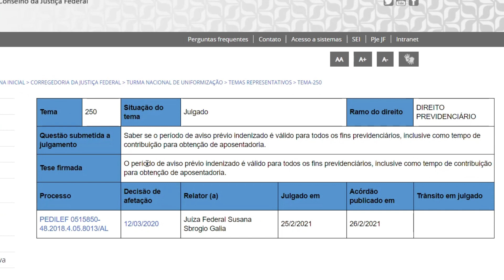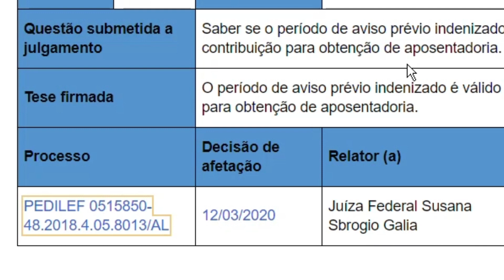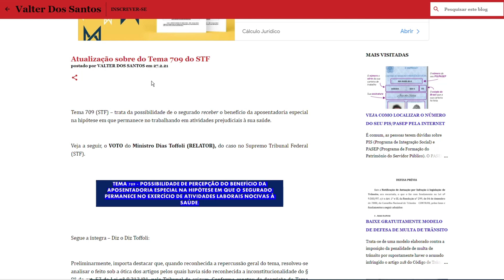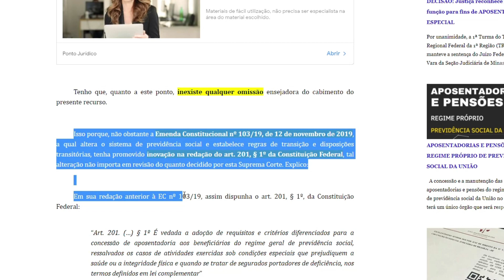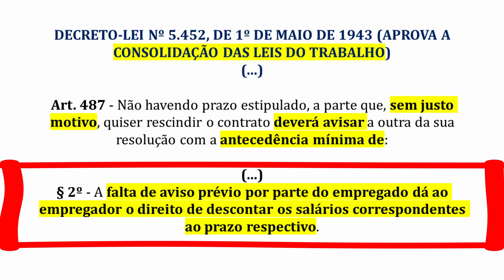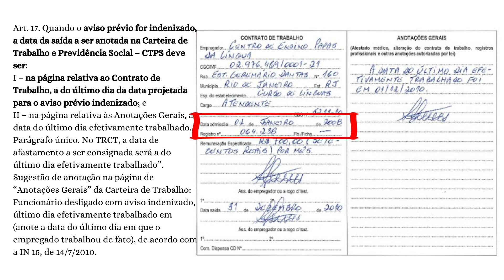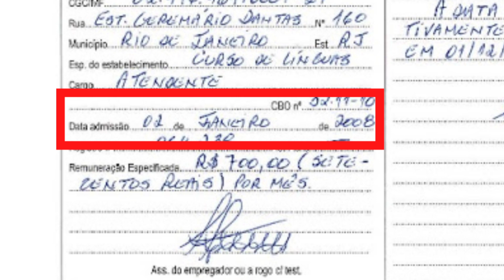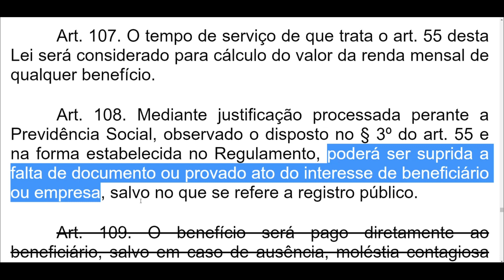O PERÍODO DE AVISO PRÉVIO INDENIZADO É VÁLIDO PARA TODOS OS FINS PREVIDENCIÁRIOS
Professor_Valter_dos_SANTOS | O período de aviso prévio indenizado é válido para todos os fins previdenciários, inclusive como tempo de contribuição para obtenção de aposentadoria. CONFIRA

Acesso a Mais de 23 Mil Cursos e Mais de Um Milhão de Questões. Estude Individualmente ou Com Seus Amigos Na Plataforma Ilimitada do Gran Cursos Online. Plataforma de Questões. Cronograma de Estudos 2.0. Inteligência Artificial
VEJA TAMBÉM:
👉🏻 Combo Jurídico - Materiais Completos e Atualizados 2021:

👉🏻 Conheça a tese da Restabelecimento de Auxílio-Doença por Incapacidade Comprovada – Da teoria à prática